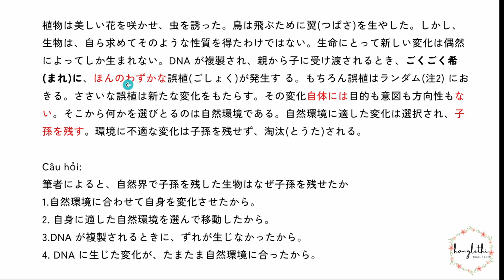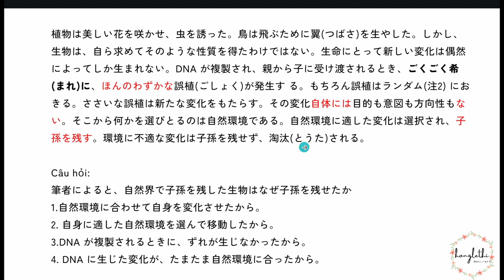PHƯƠNG PHÁP HỌC ĐỌC HIỂU N1| PHÂN TÍCH CÂU | HỌC TỪ VỰNG (BÀI 38 )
Muốn đọc hiểu N1 tốt, rất cần một phương pháp học đọc hiểu phù hợp. Hôm nay chúng ta sẽ cùng phân tích câu trong một bài đọc hiểu n1, cùng học từ vựng thông qua đọc hiểu N1 nhé.
Phân tích câu là một trong những kỹ năng quan trọng trong đọc hiểu N1. Nên mình tin những mẹo nhỏ trong quá trình đọc hiểu N1 sẽ giúp bạn có được cái nhìn tổng quát và làm bài đọc hiểu được tốt hơn.
QUỸ EBOOK SÁCH KINDLE TIẾNG NHẬT